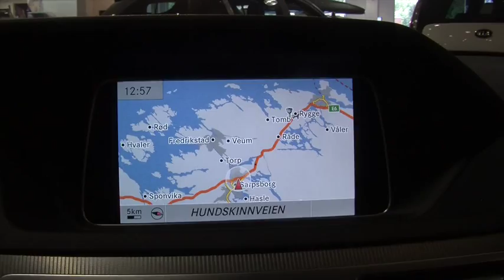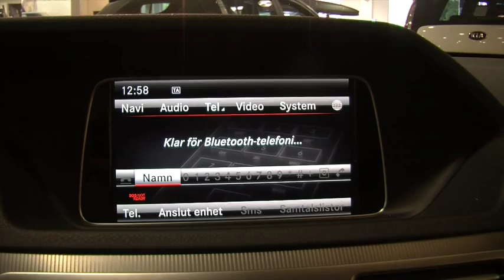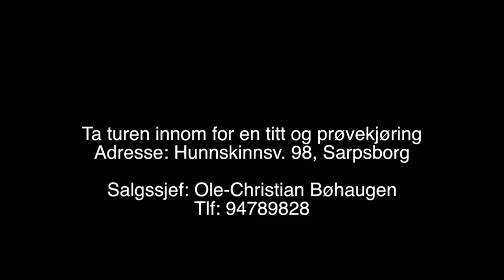Mercedes E220 CDi AMG